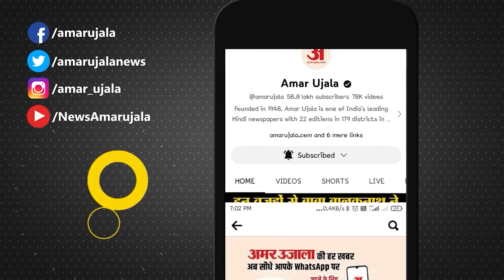MP New CM Oath Ceremony: Mohan Yadav लेंगे CM पद की शपथ, ये चेहरे बन सकते हैं मंत्री । BJP । PM Modi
मोहन यादव लेंगे CM पद की शपथ, शपथ में पहुंच रहीं कई बड़ी हस्तियां, शपथ समारोह में पीएम होंगे शामिल, दो डिप्टी सीएम और मंत्री भी लेंगे शपथ